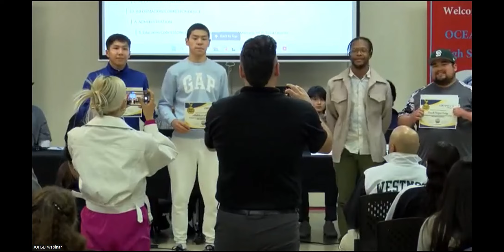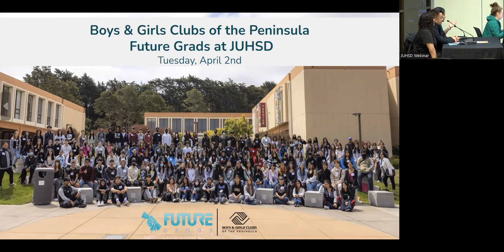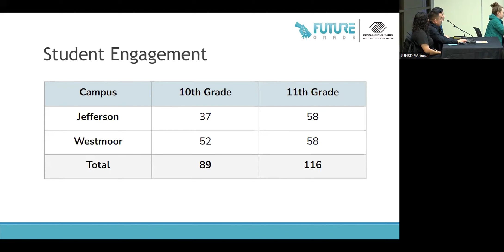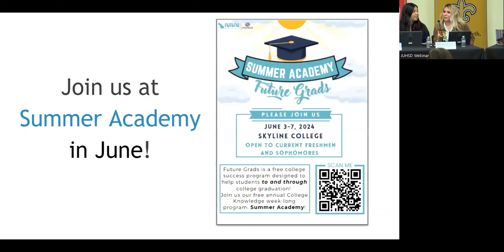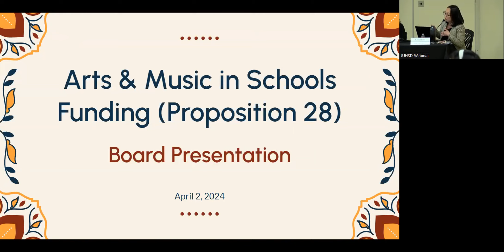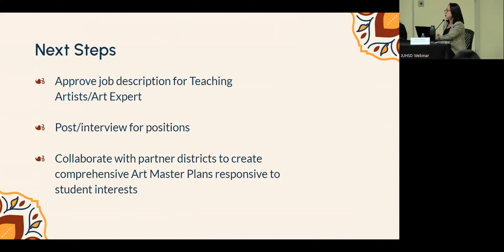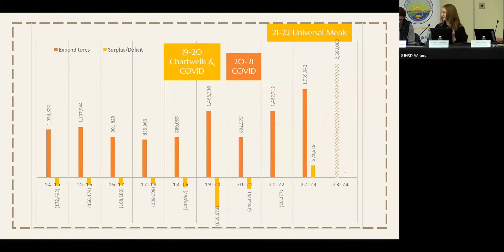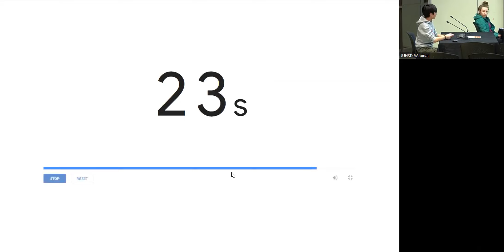JUHSD 4.2.2024 Reunión Ordinaria de la Junta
Usted está escuchando una grabación de una interpretación simultánea en vivo. El objetivo de la interpretación en vivo es facilitar la comunicación y ayudar a entender el contenido de la sesión. No es literal ni definitiva y nunca puede ser tan acertada como una traducción por texto. Por favor comuníquese con lxs organizadores del evento para que contacten a lxs intérpretes de esta sesión si usted planea citar nuestra versión interpretada o usarla para cualquier otro fin fuera del consumo de esta transmisión.

You are listening to a recording of live simultaneous interpreting. Live interpreting is intended to facilitate communication and understanding. It is not literal or definitive, and can never be as accurate as a text translation. Please contact the event organizers so they may get in touch with the interpreters of this session if you plan to quote our interpreted version or use it for any purpose other than to enjoy this broadcast.